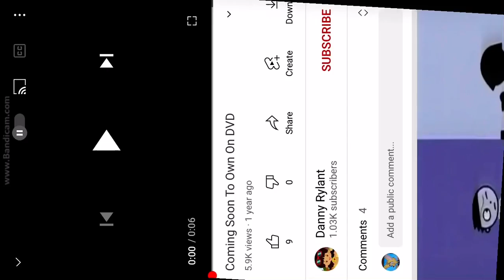Coming soon to own on dvd